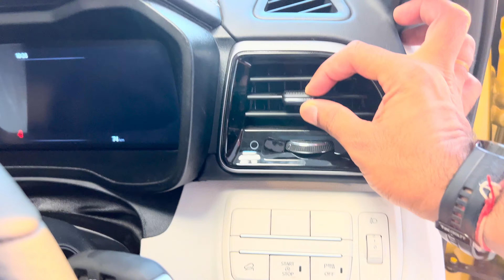2024 All New XUV 3XO AX7 L Top model - Features , Exterior , Interior , Details ,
All New XUV 3XO AX 7 L Top model - Exterior , Interior , Details ,

Welcome to DRIVE AND EXPLORE CARS

This is simply a walkaround video. You can check all the details by calling the Showroom, and confirm all the details variant-wise.

CARAVEL MAHINDRA
OPP- GSFC - VADODARA